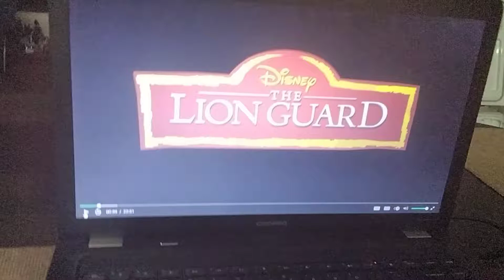the imaginary okapi title card